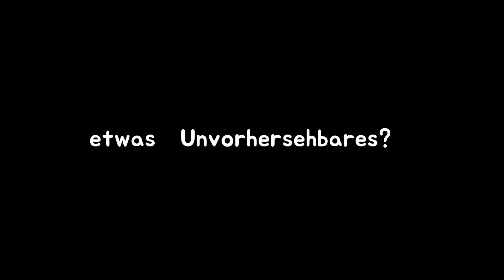FROHE WEIHNACHTEN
Ich zeige euch meine Top 10 Weihnachts TikToks